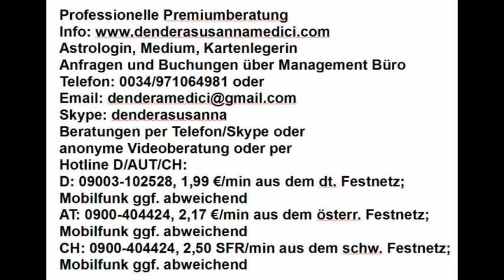Tageshoroskop: 14.01.2018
Astrologische Beratung: 250.-€/h
Mediale Beratung: 250.-€/h
Kartenlegen: 100.-€/h
Alternativ:
Hotline:
Bankverbindung:
Banco Sabadell
IBAN: ES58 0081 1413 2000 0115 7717
BIC: BSABESBB
Inhaber: Dendera Susanna Medici
Buchungen und Anfragen über das Management Büro:
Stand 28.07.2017